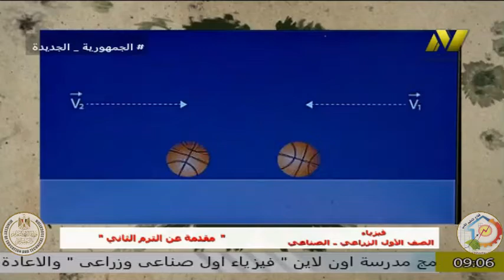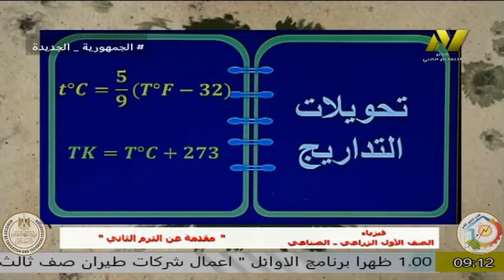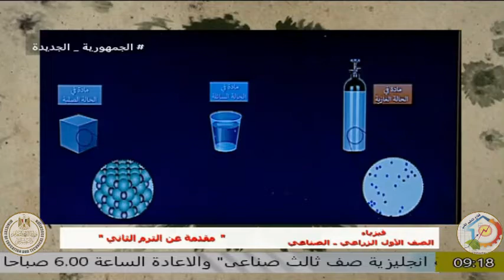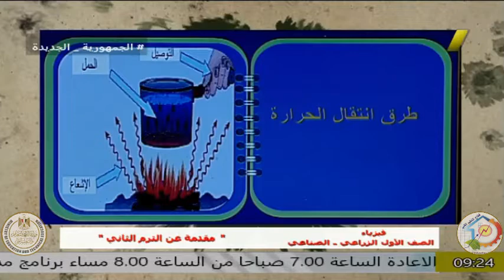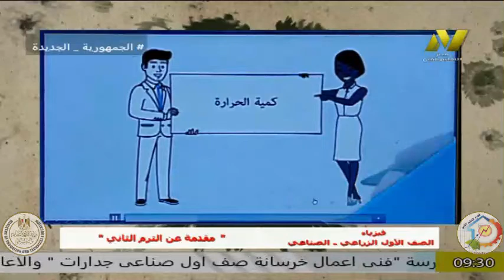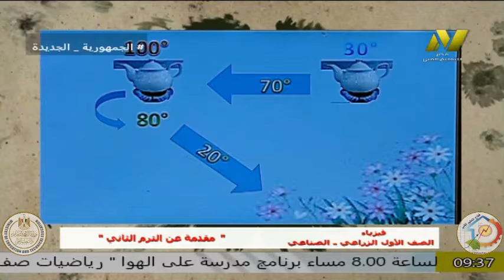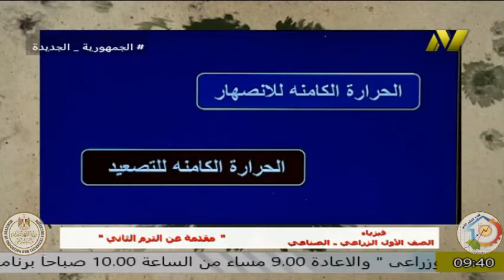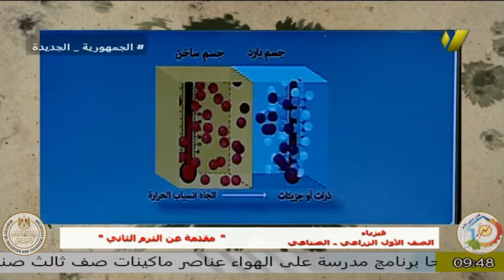التعليم الفنى صناعى وزراعى - الصف الاول - مقدمة عن الترم الثانى -زراعى - ا جيهان فاروق